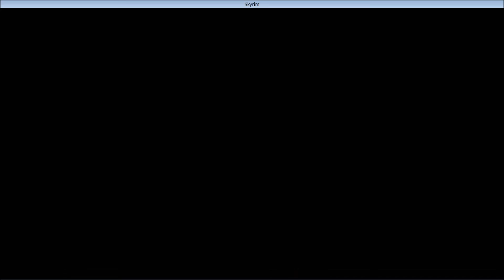Skyrim, episode 1